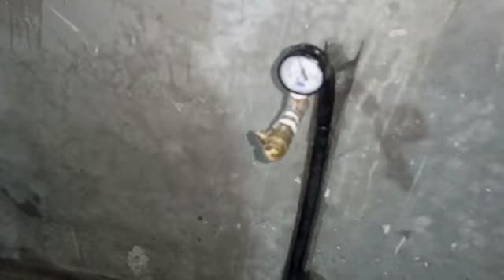Pex pipe with manifold is best in central heating | Pex manifold Installation in Bahria Town Phase 7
TIEMME is Italian brand which produce best quality central heating products in Pakistan. In this video you can watch concealed manifold piping in Bahria Town Phase 7 Rawalpindi.